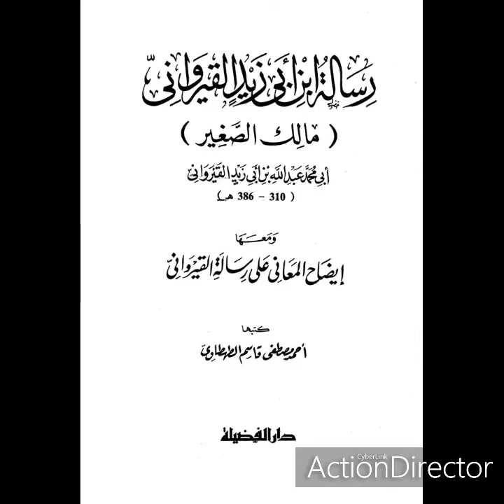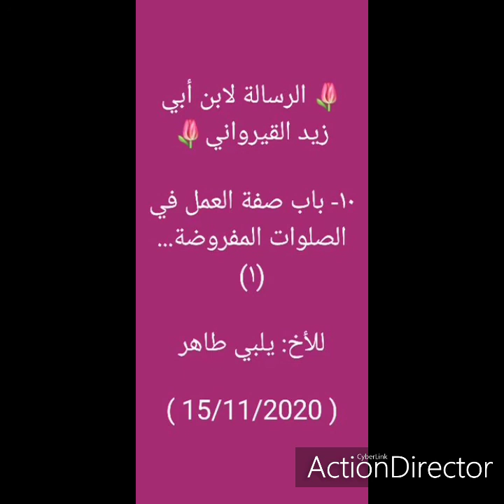🌷 رسالة ابن أبي زيد القيرواني 🌷